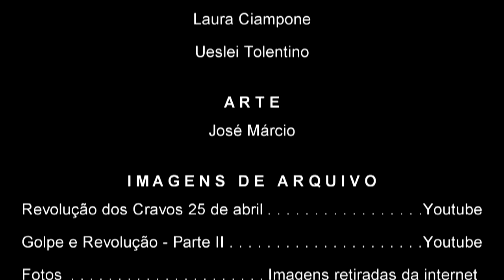Garotos Podres - Grândola, Vila Morena (Clipe Oficial)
Clipe oficial da banda brasileira Garotos Podres, disponível em HD.

"A Revolução Dos Cravos foi o movimento que derrubou o regime salazarista em Portugal, e ocorreu no ano de 1974, de forma a estabelecer liberdades democráticas, com o intuito de promover transformações sociais no país."